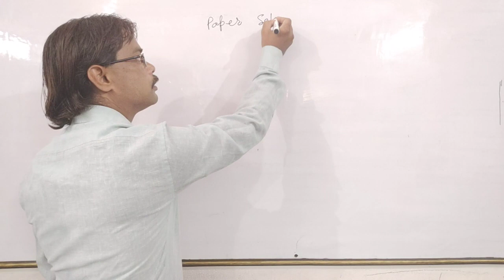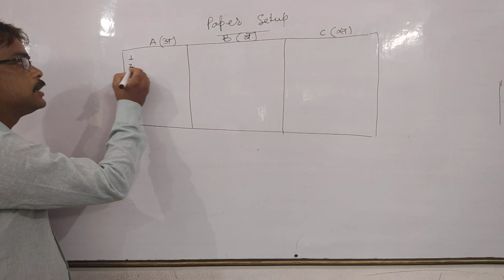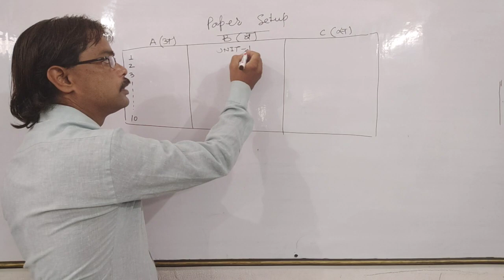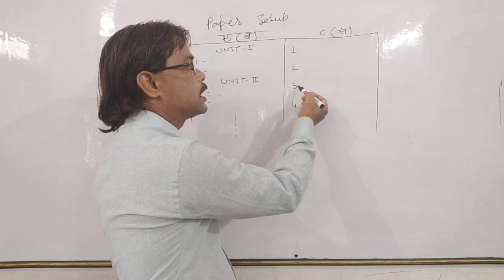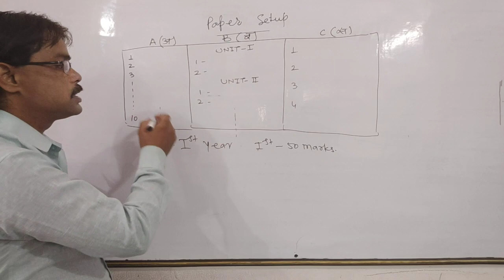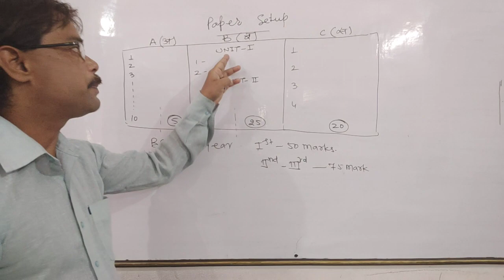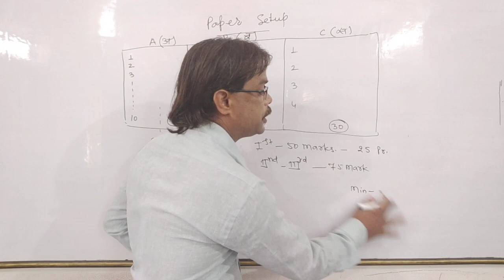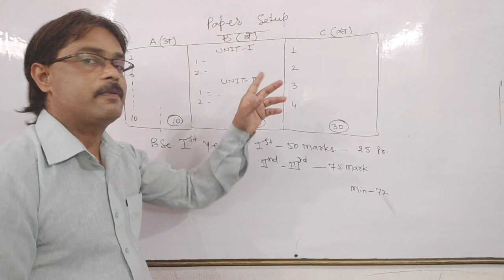BSc 1st year Maths | Introduction for Paper Setup (Mathematics) | Syllabus bsc 1st year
BSc 1st year Maths | Introduction for Paper Setup (Mathematics) | Syllabus bsc 1st year                                                                                                                                                                        Namaste  to all Friends, Students                                                                                                                                         I am Dr.Suraj Bhatnagar (MSc, Ph.D) -Gangapur city, (Dist-sawai madhopur) rajasthan-India ,Welcome to you our channel surya BSc classes,
* About this video:                                                                                                                                     introduction for paper setup (mathematics) is very important for bsc 1st year students.                                                                                                       is vidio me BSc 1st year ke students  ko samjhaya hai, ki paper kaisa ata hai or uska syllabus kya hai.
This is an educational  academic video  for BSc and MSc lavel.This Video Lecture Series is Useful to all students of Engineering, BSc, MSc, MCA, MBA... of  India.

You can ask your maths problems through the comments box.